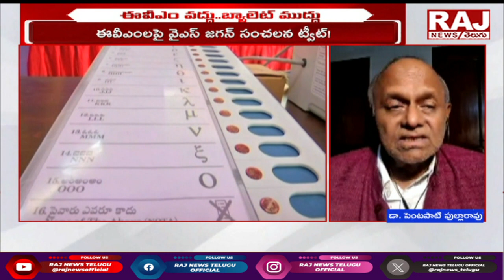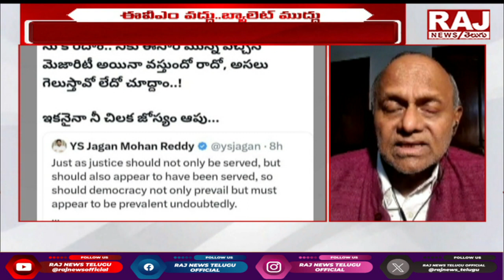ఈవీఎం లో అసలు డొంక ఇదే ? | Pentapati Pullarao About EVM Machines Scam | Raj News Telugu